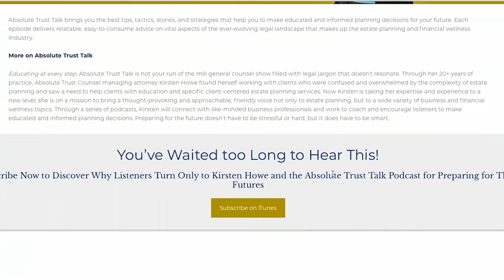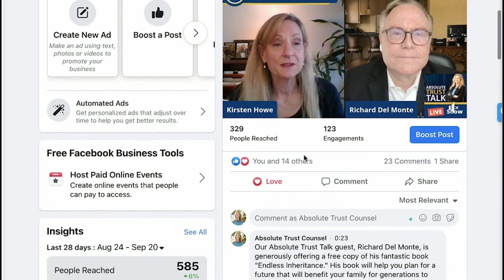Beach Boys Founder Brian Wilson Terminated His Own Healthcare Directive by Not Naming Backups!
We can all learn a very important lesson from the conservatorship case of Beach Boys Founder Brian Wilson - always name backups in your estate plan! Had Mr. Wilson named a backup in his healthcare directive, the transition of power would have been seamless upon his wife’s passing. But because no one else was named, a petition must be filed with the court to name a new person. Here’s what you need to know.

[Ad] Ready to take control of your estate planning? We're here to guide you every step of the way. Schedule a free discovery call today, and let us help create a plan that secures your future and protects your loved ones.

We're pleased to provide a library of e-books to address common estate planning questions and concerns in practical, easy-to-understand language.

Kirsten would love to offer you access to her Incapacity Planning resource We’ve collected our top planning information all in one place so listeners can find videos, guidebooks, blog posts, and a host of information with tips and strategies on implementing, planning, and protecting themselves and their loved ones.

Your Trust Administration Guide:
The job of a trustee isn’t as easy as one may think. You must give legal notices, retitle assets, file tax returns, understand a legal document, and perform a variety of tasks most people find unfamiliar. As a trustee, if you forget a step or make a mistake, you could be held liable. Protect yourself, have a plan, and find out the next steps about your specific trust. Schedule a one-hour roadmapping session with Absolute Trust Counsel. We will review your trust, answer your questions and develop an action plan to get the job done right.